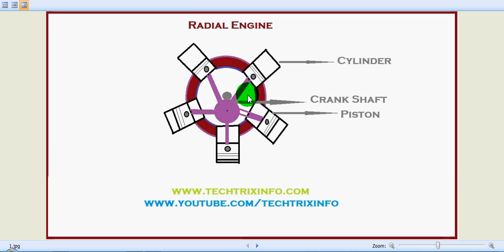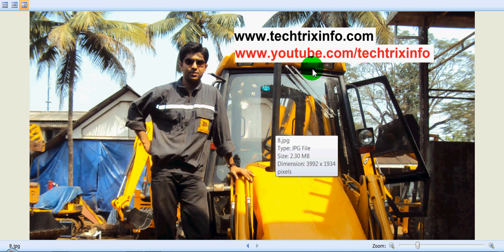How radial engine works. ✔